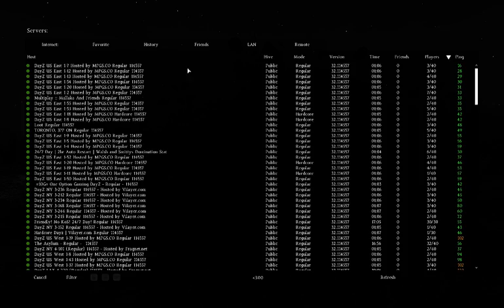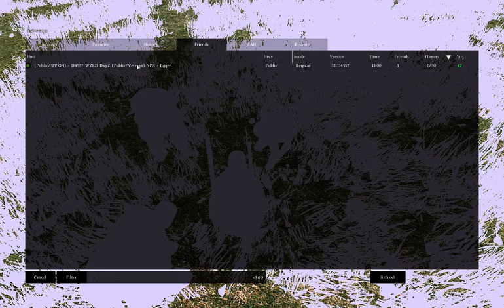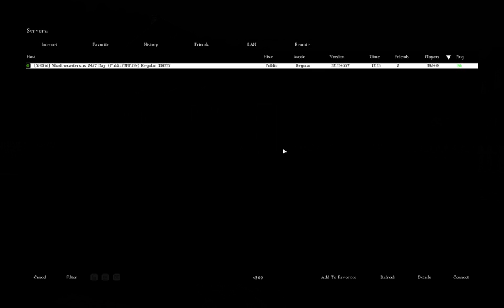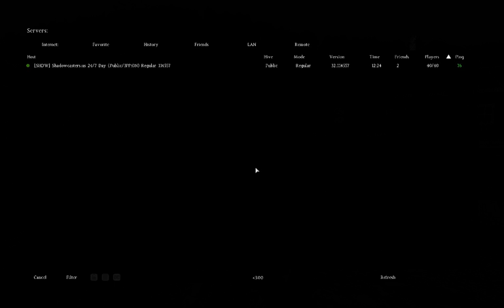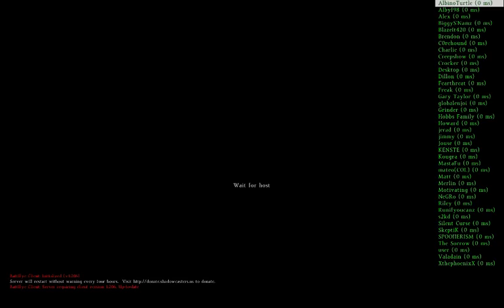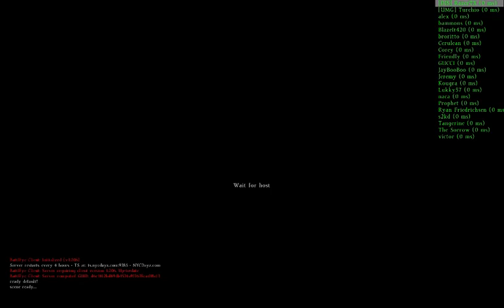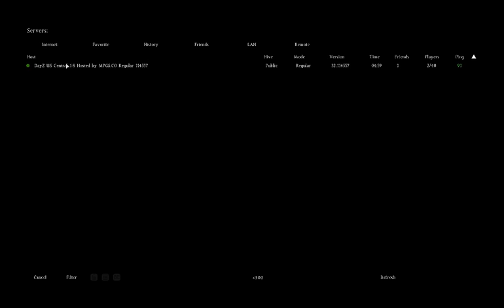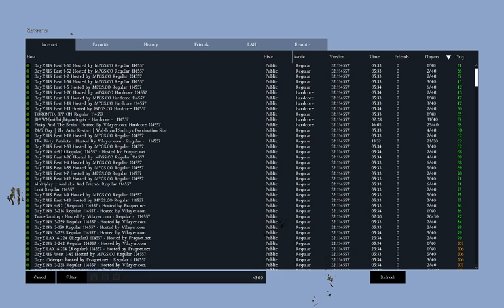Dayz - first twitch stream squad of 4 with K3nst3 Jon and Tim